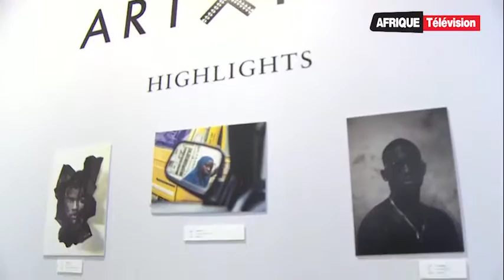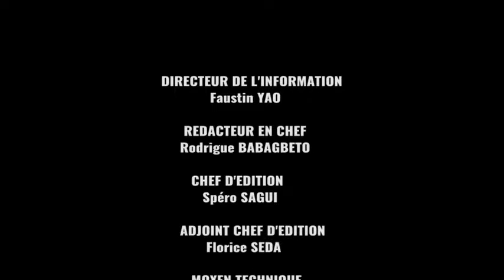Afrique Télévision: Le journal de 13h (06-11-2016)